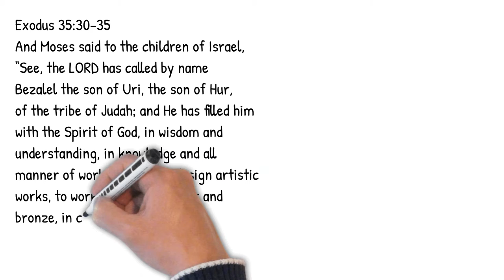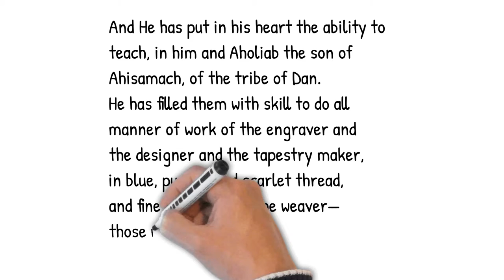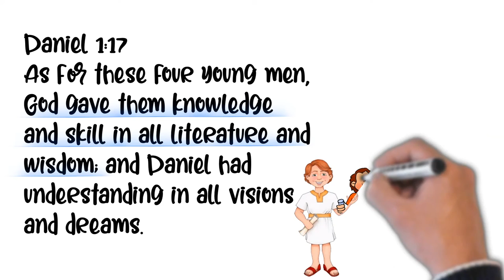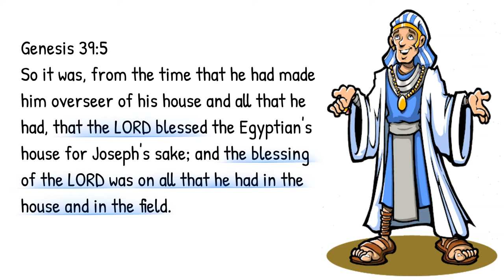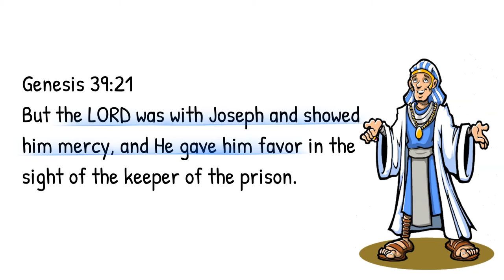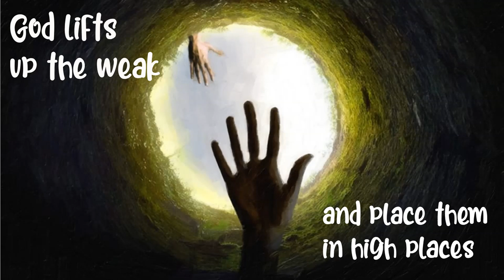👉Got No Talent- Guess who can help you? 👈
An inspiring message
🙏🙏🙏If you have a Prayer Request post it in the Comments Section and we will Pray for you 🙏🙏🙏
🔹️If you want to Give and Bless the Ministry of Sanjay Sanil
Thank you, and may God Bless you and your family.